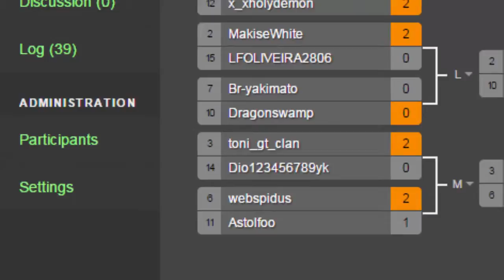Campeonato Tekken Tag Tournament 2 LT05 - toni_gt_clan vs Dio123456789yk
1º Campeonato on-line Gamescity Tekkn Tag Tournament 2
Não esqueçam de curtir o canal!!!
Campeonato ocorrido em 25/07/2015.